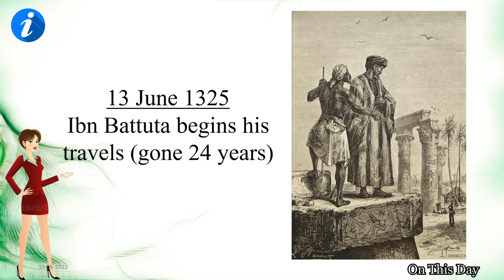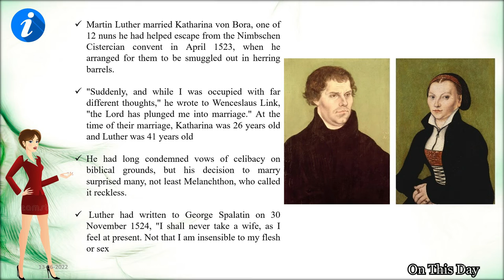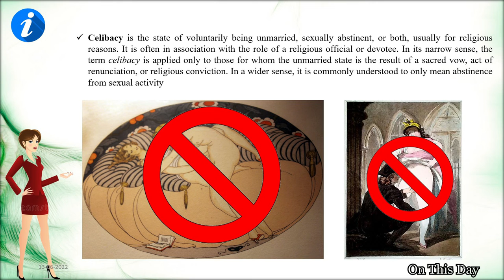13 June | Martin Luther married Katharina von Bora | Ibn Battuta begins his travels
Abu Abdullah Muhammad ibn Battutah commonly known as Ibn Battuta, was an Berber Maghrebi scholar and explorer who travelled extensively in the lands of Afro-Eurasia.

largely in the Muslim world, travelling more than any other explorer in pre-modern history, totalling around 117,000 km (73,000 mi), surpassing Zheng He with about 50,000 km (31,000 mi) and Marco Polo with 24,000 km (15,000 mi).

Over a period of thirty years, Ibn Battuta visited most of southern Eurasia, including Central Asia, Southeast Asia, South Asia, China, and the Iberian Peninsula.

Near the end of his life, he dictated an account of his journeys, titled A Gift to Those Who Contemplate the Wonders of Cities and the Marvels of Travelling, but commonly known as The Rihla

Martin Luther married Katharina von Bora, one of 12 nuns he had helped escape from the Nimbschen Cistercian convent in April 1523, when he arranged for them to be smuggled out in herring barrels.

"Suddenly, and while I was occupied with far different thoughts," he wrote to Wenceslaus Link, "the Lord has plunged me into marriage." At the time of their marriage, Katharina was 26 years old and Luther was 41 years old

He had long condemned vows of celibacy on biblical grounds, but his decision to marry surprised many, not least Melanchthon, who called it reckless.

 Luther had written to George Spalatin on 30 November 1524, "I shall never take a wife, as I feel at present. Not that I am insensible to my flesh or sex

Celibacy is the state of voluntarily being unmarried, sexually abstinent, or both, usually for religious reasons. It is often in association with the role of a religious official or devotee. In its narrow sense, the term celibacy is applied only to those for whom the unmarried state is the result of a sacred vow, act of renunciation, or religious conviction. In a wider sense, it is commonly understood to only mean abstinence from sexual activity